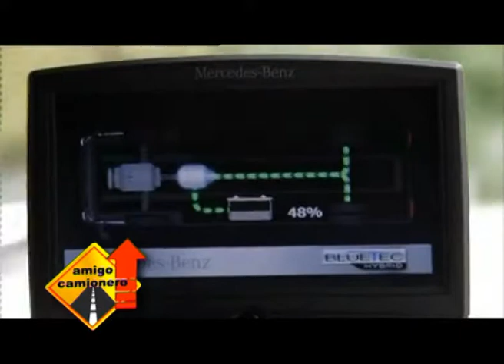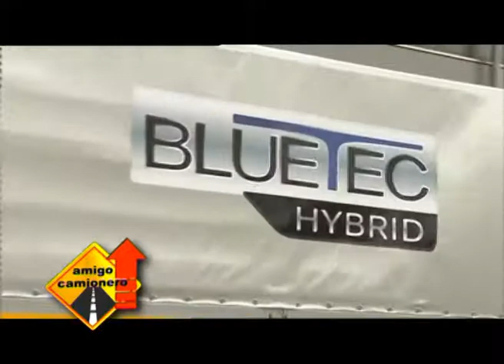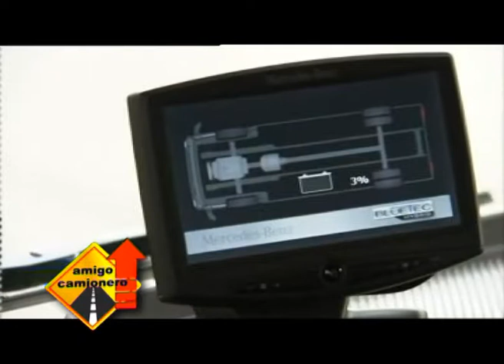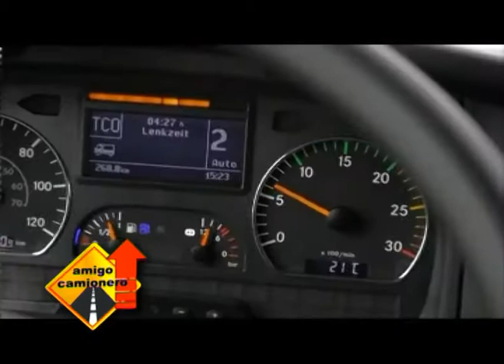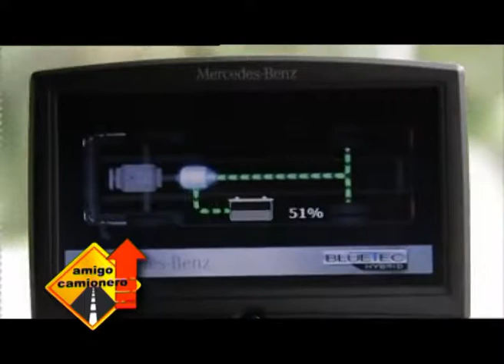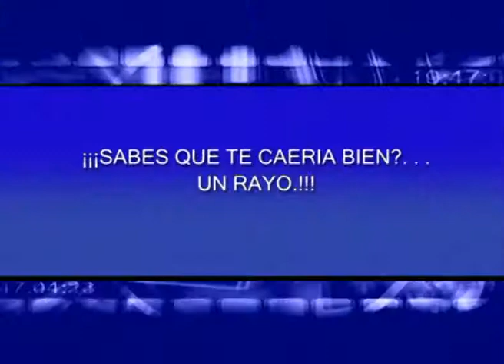Nuevo Mercedes Benz Atego Híbrido